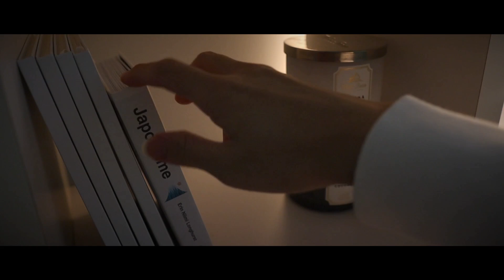Slow Living Evening | A Quiet Evening at Home 🏠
Sharing what my typical calm evening aesthetics routine looks like. Enjoy. I love read book. I don't need entertainment. Book is my entertainment and i'm addicted read book.

Gear :
1. Canon M50
2. Sigma 1.6mm Lense

Note: Mirrorless camera is the best option for video production.

Software :
1. iMovie - Transition
2. DaVinci Resolve 16 - Final touch

Note: Proper software for editing. I don't color grade with DR due to my Canon M50 give NO space for color grade, plus i'm busy with my real job.

I'm Extremely Minimalist person and i'm not really interested to buy wasteful things. Just simple. Don't buy stuff you don't need.